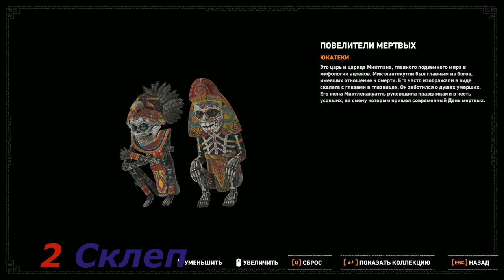Shadow of the Tomb Raider (2018) - Испытание: Покой мертвых (Тайный город) (Фатальная одержимость)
Shadow of the Tomb Raider (с англ. — «Тень расхитительницы гробниц») прохождение без комментариев.

Откройте для себя последнюю главу о превращении Лары в расхитительницу гробниц, которой ей суждено стать, в окончательном издании Shadow of the Tomb Raider. Сочетание основной игры, семи дополнений с гробницами испытаний, а также всего загружаемого оружия, костюмов и навыков в окончательном издании Shadow of the Tomb Raider поможет вам полностью погрузиться в решающий эпизод в жизни Лары.

Научитесь выживать в самом опасном месте на земле: Выживите в беспощадных джунглях и покорите их. Исследуйте подводные просторы со всеми их расщелинами и извилистыми туннелями.

Станьте частью джунглей: Когда врагов много и они сильнее, выход один – стать умнее их. Лара учится у джунглей. Учится нападать, когда никто не ожидает, исчезать в зарослях, словно ягуар, маскироваться с помощью грязи, наводить ужас на врагов и сеять хаос.

Спуститесь в темные и страшные гробницы: Таких жутких гробниц вы еще не видели. Чтобы добраться до них, требуется недюжинная сноровка, а внутри вас поджидают смертоносные ловушки.

Познакомьтесь с живой историей: Отыщите тайный город и исследуйте крупнейшую центральную локацию в серии Tomb Raider.(STEAM)